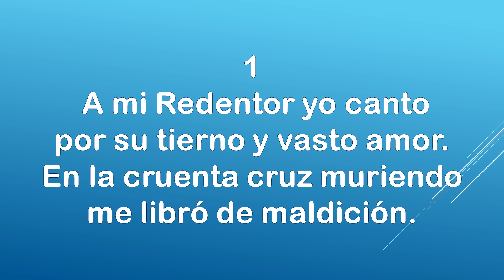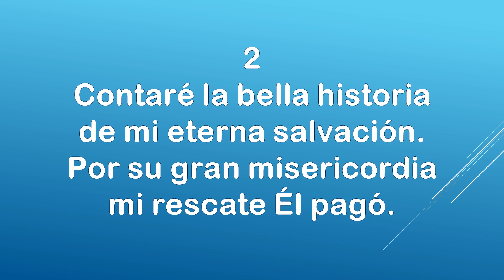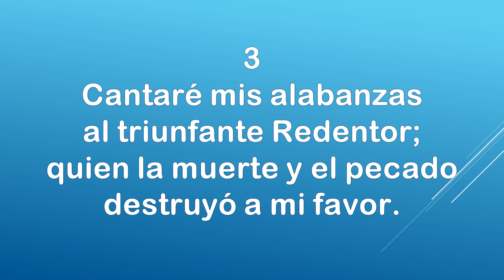A mi Redentor yo canto - Instrumental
Himno Nº 58 del Nuevo Himnario Evangélico. Preservación de la himnología cristiana clásica.
Arreglo musical: Max Gallardo